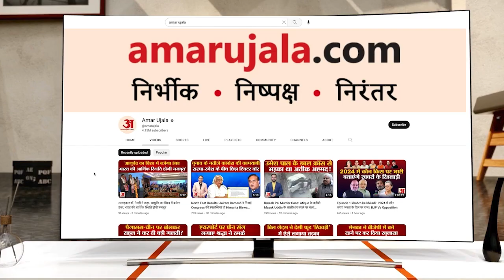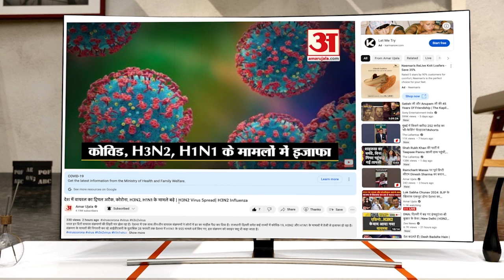Narendra Modi, Amit Shah और RSS पर लालू यादव ने जमकर साधा निशाना, जो बोले वो आप भी सुनिए |Lalu Yadav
लालू यादव ने बीजेपी और आरएसएस पर निशाना, बोले- देश में सांप्रदायिक ताकतें आंख फाड़ कर रही है. नेता हम आसानी से चुन लेंगे उसमें कोई कठिनाई नहीं होगी.